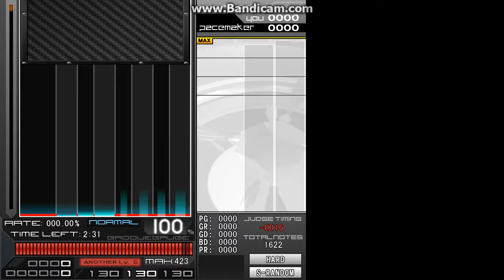Lostlove [-BMS ver.another-] FC